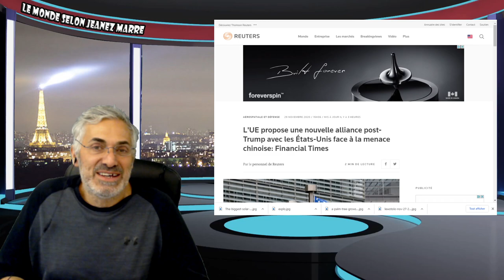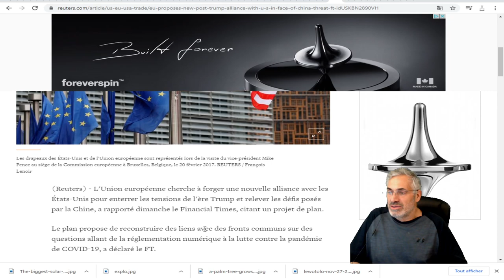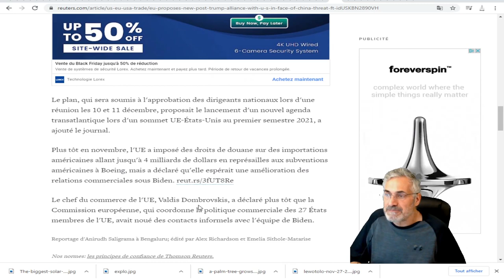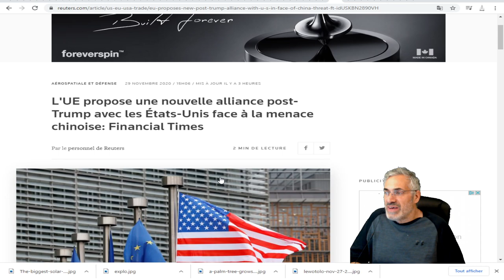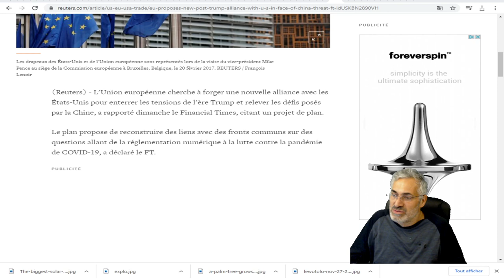L'UE propose une nouvelle alliance avec les États-Unis.